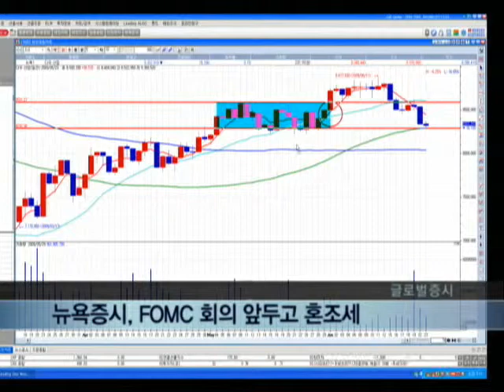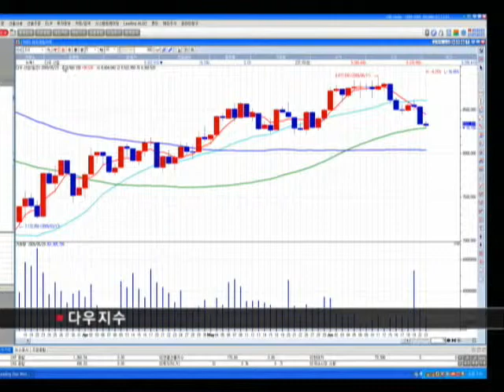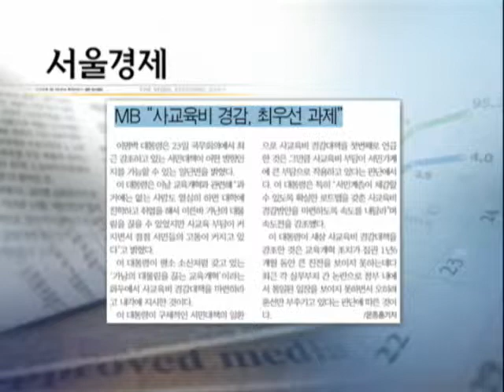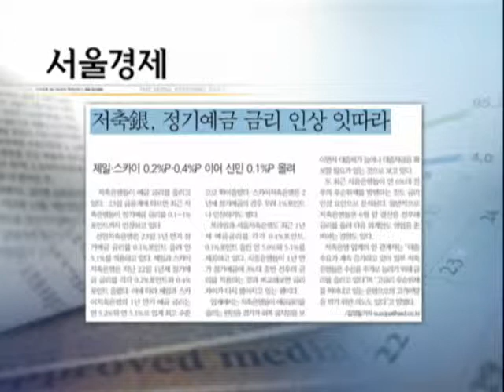20090624_이슈&마켓_78회